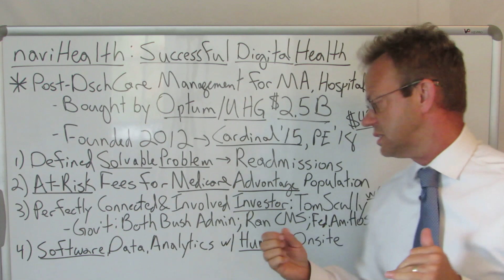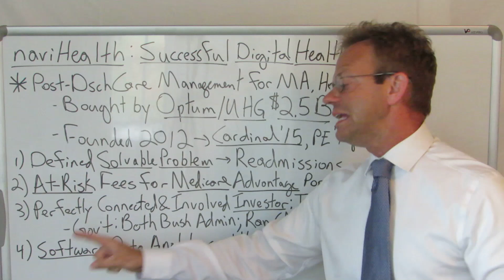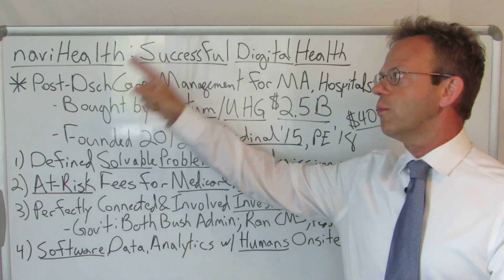How to Become a Successful Digital Health Startup... Like naviHealth That Sold for $2.5 Billion.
Digital Healthcare Company--naviHealth--Was Bought by Optum/United Health Group for $2.5B as Announced on May 22, 2020.  naviHealth Was Founded Only 8 Years Ago!

As a Digital Healthcare Company, naviHealth is HUGELY Successful from a Company Valuation Standpoint.  Their Success Came from 4 Factors:

1) Solvable Problem: Hospital Readmissions

2) At-Risk Fees for the Medicare Advantage Population

3) A HIGHLY Connected Investor in Thomas Scully from the Private Equity Firm Welsh Carson

4) Software + Their Own Employees at the Point-of-Care

90,000+ Views Per Month Across All Platforms.